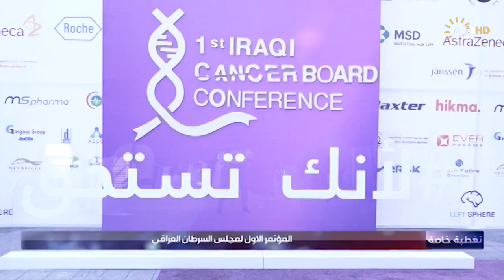تغطية خاصة، المؤتمر الأول لمجلس السرطان العراقي